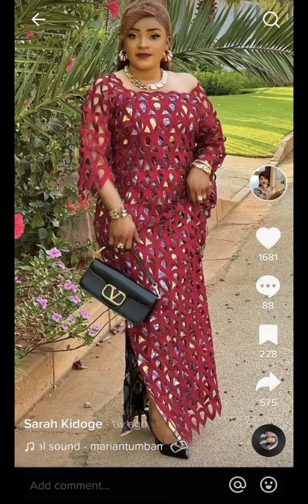Latest African fashion styles [lace styles 2023 [Ankara styles 2023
In today's video, I've selected some of the most wearable  lace skirt and blouse , kaftan , ANKARA style dresses for 2023 , boubou dresses ,iron and buba , velvet styles , gowns, ankara peplum skirt and blouse, corset styles , Naija party dress styles .
       African fashion trends that will make you look gorgeous and stunning for your next Asoebi/owanbe or special occasion🥰.

     I would love to know your opinion about my picks and if you have any favorite.

As always YOUR LOOK ,YOUR STYLE IS OUR PRIDE